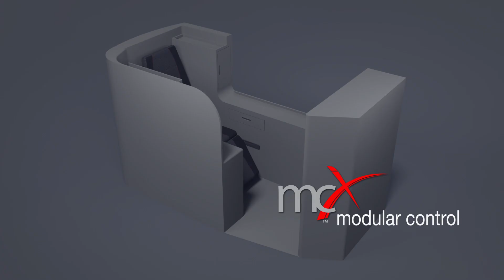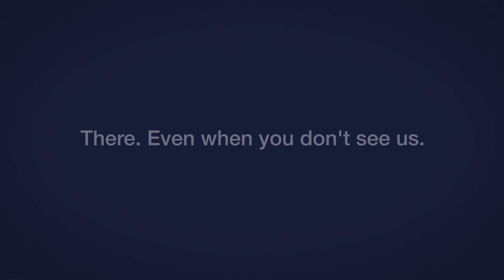Crane A&E - McX Promo Video